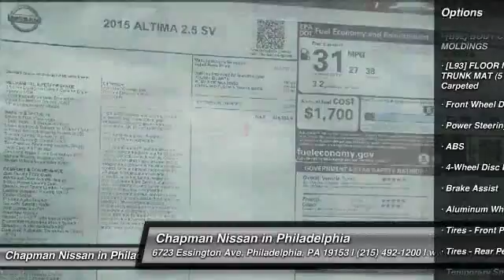2015 Nissan Altima N15791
2015 NISSAN ALTIMA Philadelphia, PA
Stock# N15791

Price includes: Must qualify for all rebates and incentives. See Dealer for details $500 - Nissan Customer Bonus Cash. Exp. 08/31, $1,500 - Nissan Customer Cash - Altima Select DMAs. Exp. 08/31, $750 - NMAC APR Captive Cash. Exp. 08/31